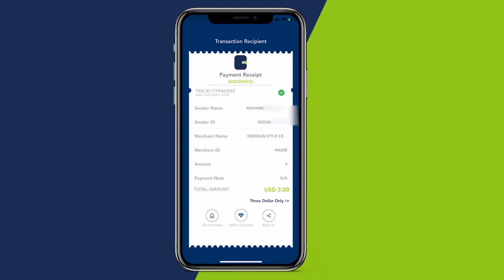Magaalada Jowhar ayaa si ballaaran looga xusay munaasabadda Ciidul-Adxaa maalinteeda 1-aad